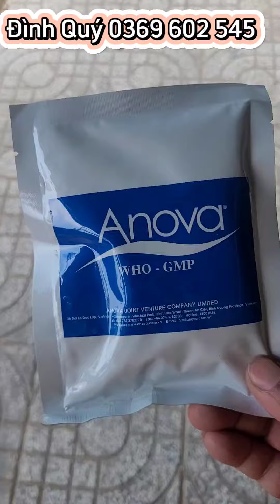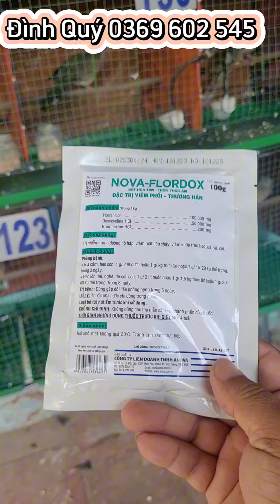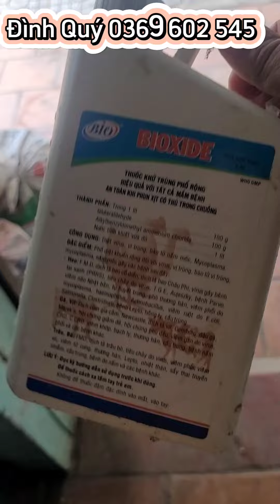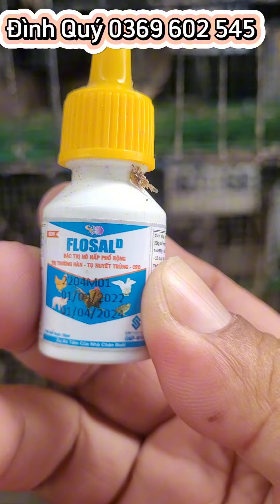clip 965. Chia sẻ thuốc dùng để chữa bệnh cho chim bên trại 🤝🤝🤝